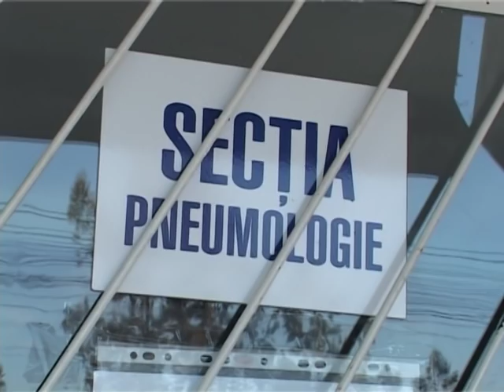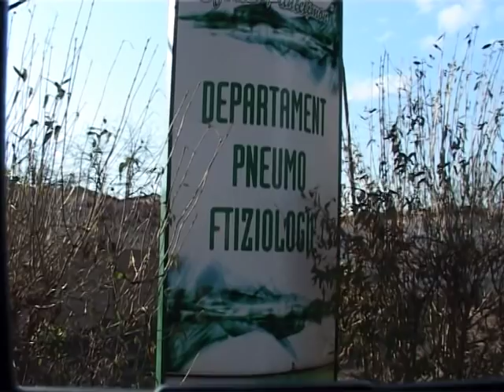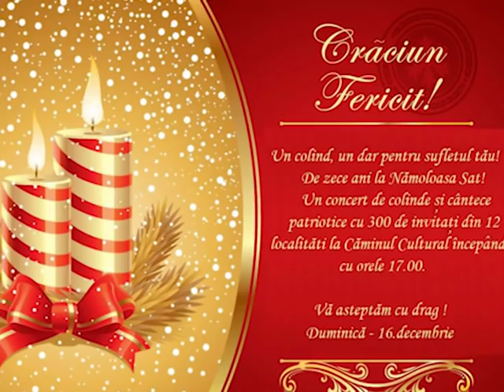JURNAL ATLAS TV VRANCEA 13 decembrie 2018